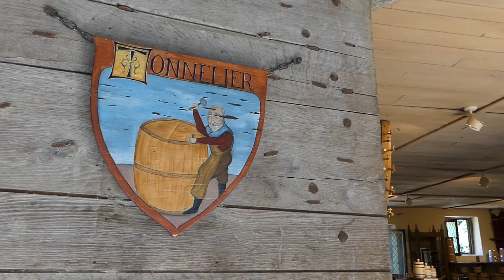Parc du Puy du Fou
Entre les spectacles, déambuler dans la forêt centenaire et découvrir des villages d'époque en pleine nature, des artisans, des animaux, des restaurants ... il faut bien plus qu'une journée pour tout découvrir. On reviendra !